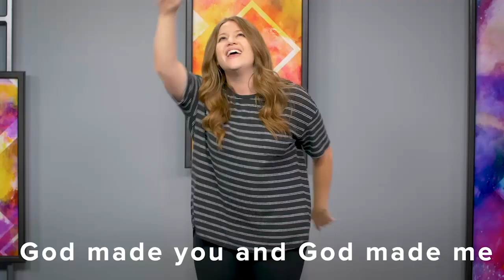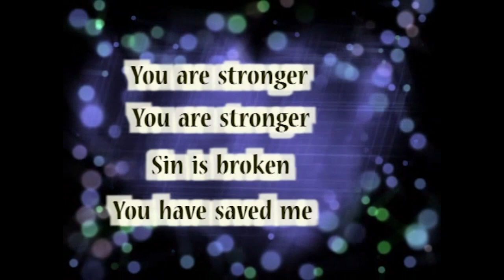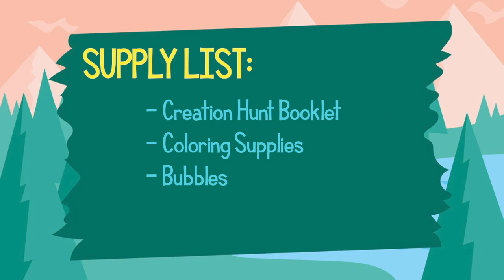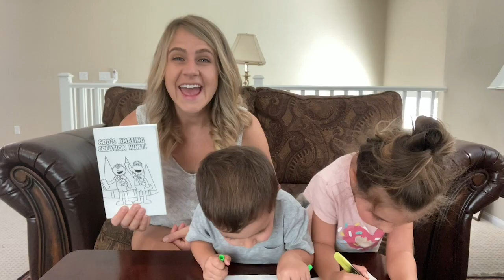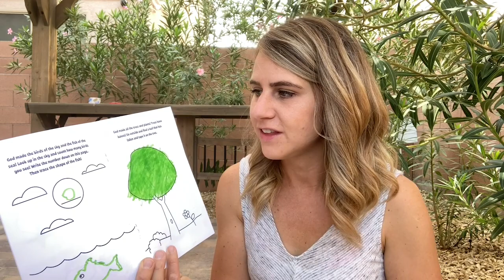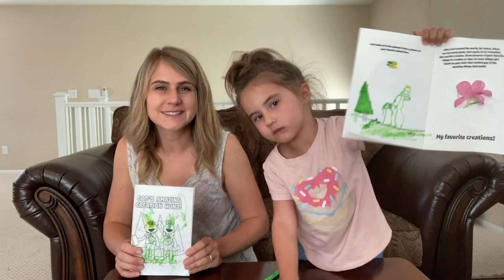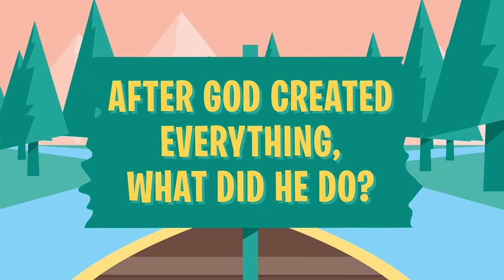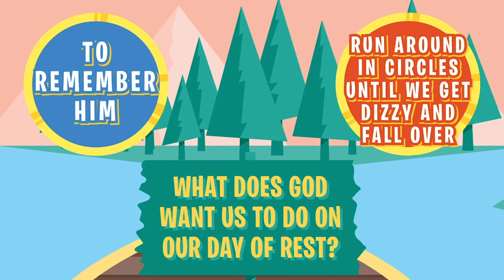KC Preschool October 3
This is the Preschool Family Experience for October 3&4.